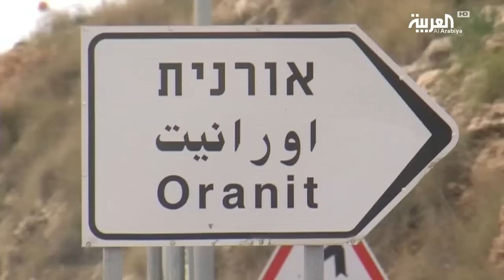انتقادات أوروبية لموقف ترمب من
اعتبر وزير الخارجية الفرنسي، جان مارك إيرولت، أن موقف الولايات المتحدة من النزاع بين إسرائيل والفلسطينيين ملتبس جداً ومثير للقلق. يأتي هذا بعد موقف الرئيس الأميركي دونالد ترمب الذي أكد أن حل الدولتين ليس السبيل الوحيد لإنهاء الصراع.